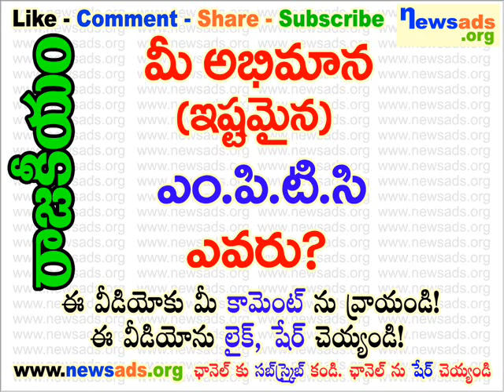మీ అభిమాన (ఇష్టమైన) ఎం.పి.టి.సి ఎవరు?